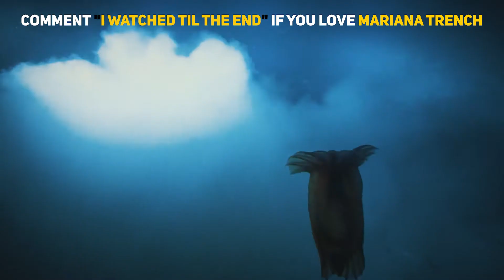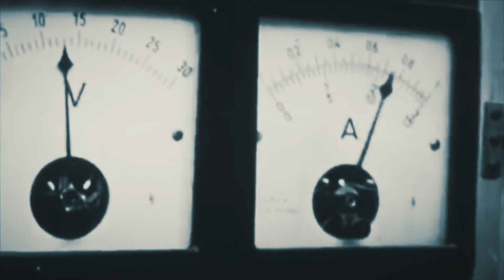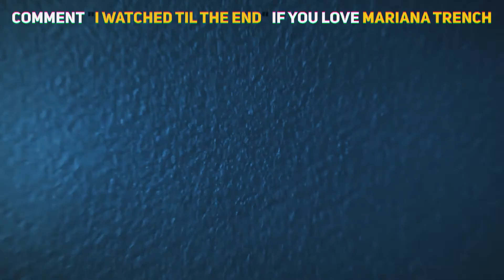10 Things You Didn't Know About The Mariana Trench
The Mariana Trench (sometimes called Marianas Trench), found in the western Pacific Ocean, is the deepest part located in any ocean. It’s a 1,580-mile crescent-shaped section in the crust of the Earth. The truly impressive part of the Mariana Trench has nothing to do with its length and everything to do with its depth. Although it hasn’t been well explored because of the challenges associated with going that deep, the trench goes at least 36,070 feet deep.

Every ocean is deep and mysterious in its own way. But compared to the Mariana Trench, some parts of the ocean look like the shallow end of a pool. Join us in today's video as we show you 10 things you didn't know about the Mariana Trench. Be sure to watch the whole video because you will be surprised at what Mariana Trench looks like underwater. It's crazy!